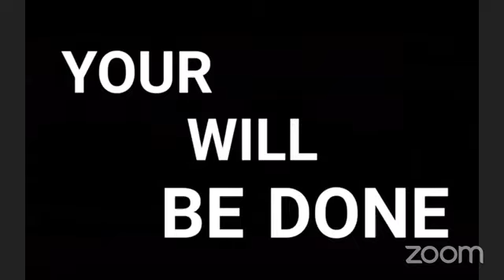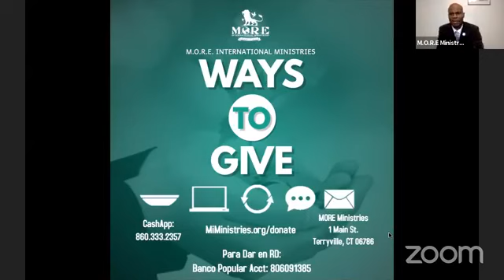M.O.R.E MORNING PRAYER PART115 /M.O.R.E ORACIÓN EN LA MAÑANA PARTE115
Morning Prayer Part with Evangelist Matias Rojas
Oración en la Mañana Parte con el Evangelista Matias Rojas